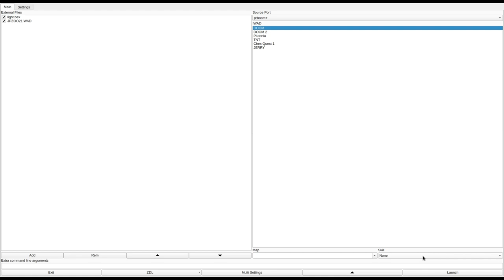DOOM 1 - JPZOO21.WAD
called "JPZOO21.WAD 1.0" in the /idgames FTP.
created by Jean-Philippe Gsell on August 15th, 1994.
from the .txt file included with the WAD:
"Welcome to the Zoo. In the "Too Young" skill, I finished the level in 25 minutes (no die, one save). The most difficult thing is to found my face in a texture and the word written on it (Windows Wingdings font coded). Every next level will contains a new word. Putting all the words together makes a sentence about hope ;-) You can exit this level without founding the face (!) Warning: A second face (beta tester) is present, but no word on it.

I'll E-mail to the first five players the next level (today under construction).

E-mail bugs and suggestions.